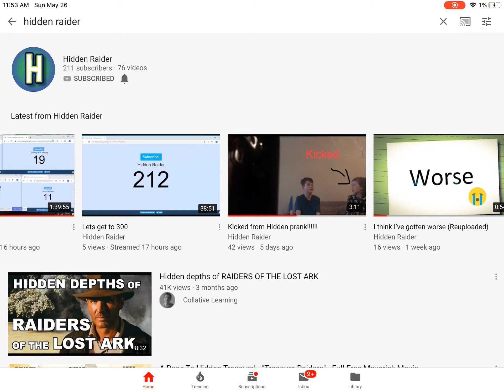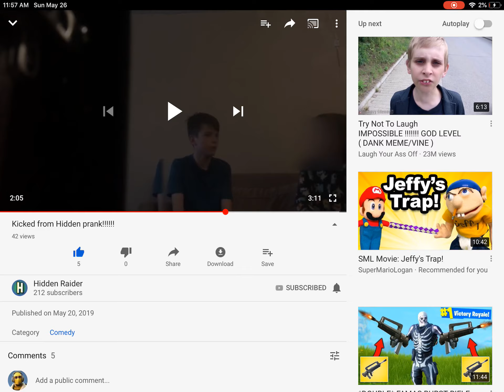Hidden Jeffery0 Exposed......